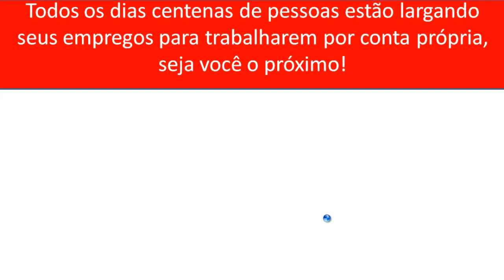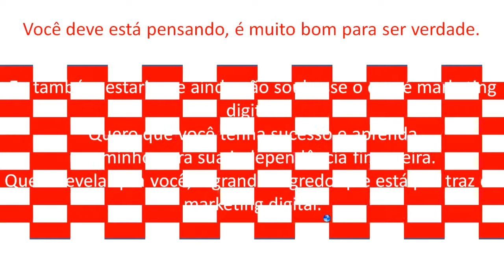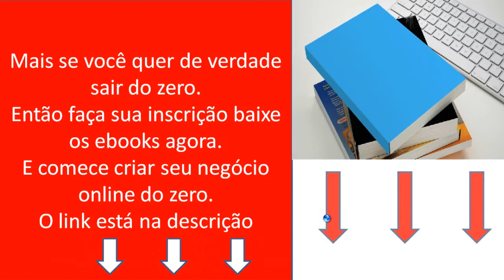5 ideias para ganhar dinheiro ebooks grátis jeito rápido para montar seu negócio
► Titulo
5 ideias para ganhar dinheiro ebooks grátis jeito rápido para montar seu negócio

■ Descrição
5 ideias para ganhar dinheiro
Independência Financeira: O Guia do Pai Rico

Veja quantos benefícios este eboooks que disponibilizo vai lhe proporcionar o jeito rápido para montar seu negócio

SUMÁRIO ANALÍTICO
Capítulo 1 – Diferenças de idéias entre pobre/classe médio e rico – pág. 1
Capítulo 2 – Lição 1: Os ricos não trabalham pelo dinheiro - 3
Capítulo 3 – Lição 2: Alfabetização financeira - 6
Capítulo 4 – Lição 3: Cuide de seus negócios - 12
Capítulo 5 – Lição 4: A história dos impostos e o poder da sociedade anônima - 15
Capítulo 6 – Lição 5: Os ricos inventam dinheiro - 19
Capítulo 7 – Lição 6: Trabalhe para aprender, não pelo dinheiro - 25
Capítulo 8 – Como enfrentar obstáculos - 27
Capítulo 9 – Em ação - 30
Capítulo 10 – Mais dicas - 37
Resumo/condensado do capitulo 3, pela Revista Exame - 39
Leituras recomendadas – 43
Um resumo de algumas coisas que precisa aprender - 43
Exemplos e Dicas:
Pág. 11 – fluxo de caixa – abastança
Pág. 12 – qual é o seu negócio
Pág. 14 – imóveis
Pág. 18 – vantagens de uma empresa
Pág. 20 – rico, a partir do nada
Pág. 21 – negócio imobiliário sem investir dinheiro
Pág. 22 – imóveis – multiplicando
Pág. 23 – ações
Pág. 24 – veja o que ninguém vê
Pág. 24 - agenciando imóveis
Pág. 35 – investindo para rendimento mensal – imóveis, ações
Pág. 36 - inteligência financeira geral das pessoas
Pág. 38 – imóveis – procurando
Pág. 38 – faça intermediação de negócios

5 ideias para ganhar dinheiro
Google começou o projecto Google +
ebooks grátis jeito rápido para montar seu negócio
Você vai aprender como criar os seus rankings no motor de busca, direcionar mais tráfego para o seu site e ganhar mais dinheiro.

Como criar um e-Book arrasador

Este e-Book é indicado para quem quer criar um livro digital e ganhar dinheiro na internet com ele.

5 ideias para ganhar dinheiro
e-Book como importar da china com direito de revenda.

Vai te ensinar como ganhar dinheiro revendendo este e-book,
onde vender, como fazer a divulgação e até mesmo como criar um site com
para revender este site, no tutorial há uma grande surpresa para vocês.

Este e-book é o mais completo porque além de ter esse e-book completo,
tem mais um e-book completo sobre o principal site de compras da china o
Deal Xteme, com tudo sobre o site, inclusive um tutorial de rastreio dos
produtos, fiz um tutorial super completo apenas deste site, pois os outros
sites são basicamente a mesma coisa,

e-Book 7 segredo para criar uma fonte de renda automática. este ebook não está em pdf ele abre através do navegador por isso precisa está conectado à internet.

Todos e-Book inclusive o pacote quando você receber vão está zipado, você precisa do programa inrar para descompactar.